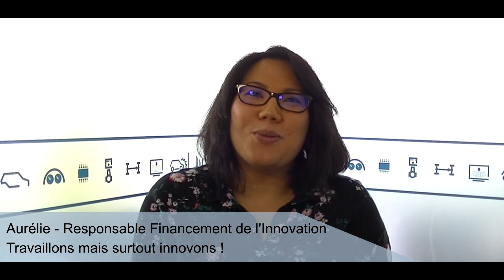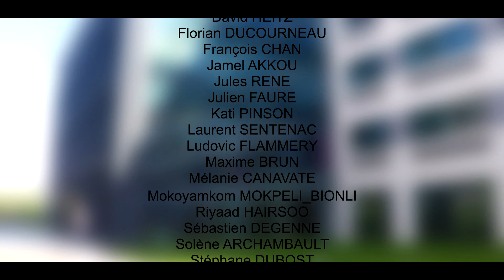Fiers d‘être Bertrandt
Film réalisé par les collaborateurs pour mettre en lumière leur vision des qualités et valeurs de l‘entreprise, Bravo et merci à eux.